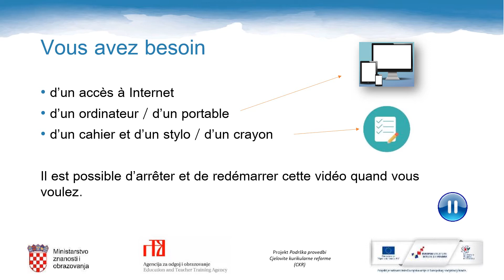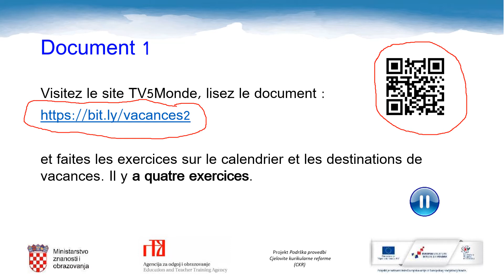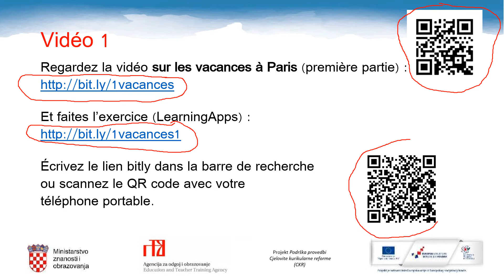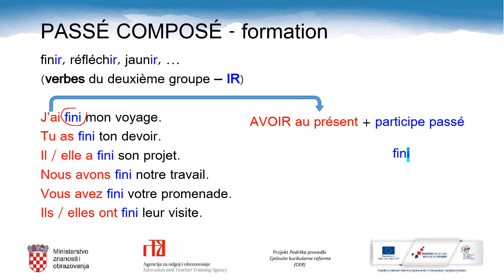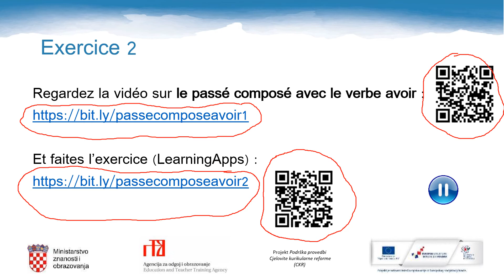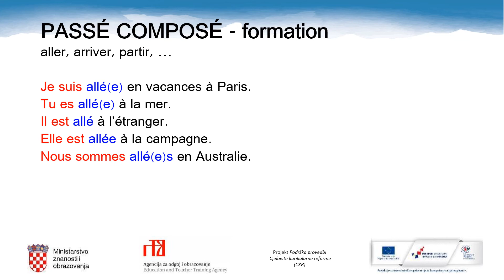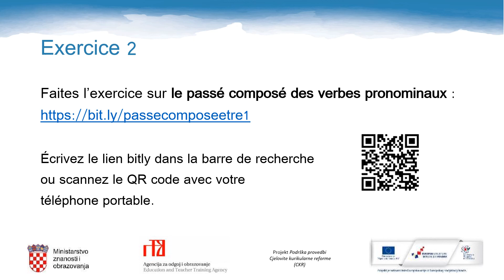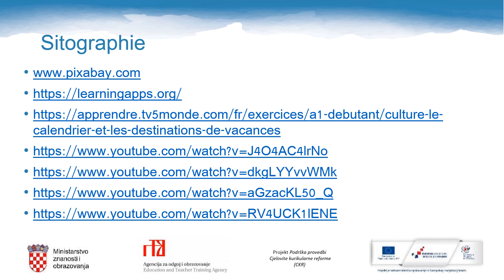Francuski jezik, 2. r. SŠ - Les vacances d’hiver/d’été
Autor: Mirjana Franić
Poveznice na dodatne sadržaje: